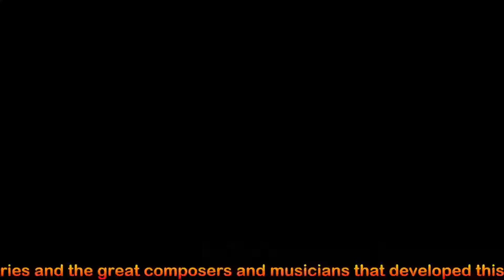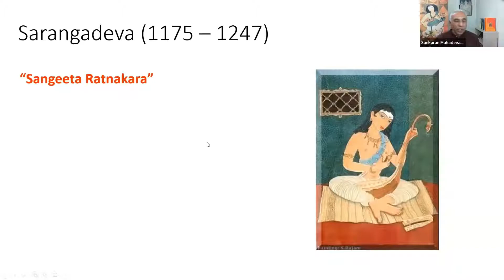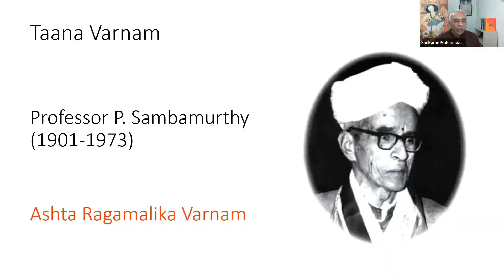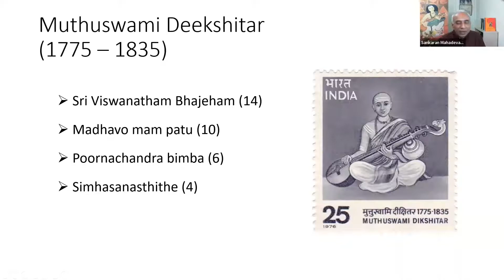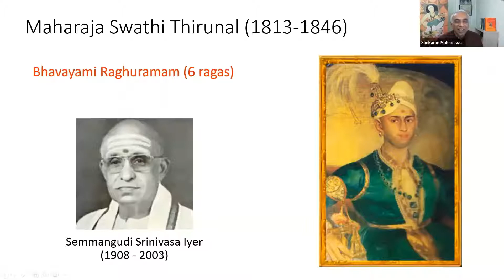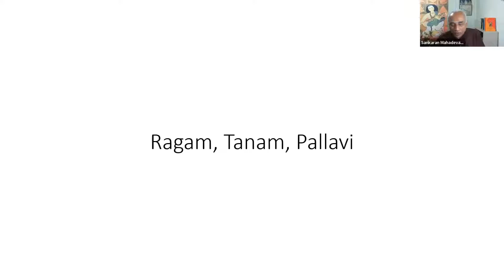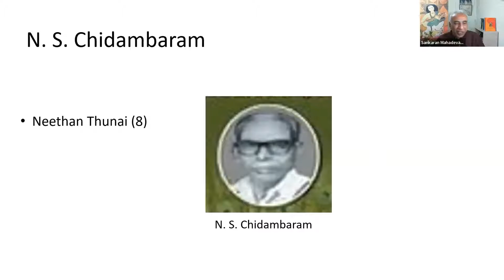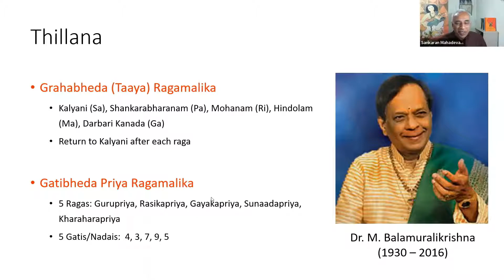Rich History of Ragamalika in Carnatic music - Lecture - Demonstration by Dr. Sankaran Mahadevan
This program is organized by Sri Ganesha Temple, Nashville, Tennessee.

This presentation will cover the historical evolution of Ragamalika compositions in Carnatic music over several centuries, and the great composers and musicians that developed this style of compositions. Singing will include songs that have become important milestones in this evolution.

 Dr. Mahadevan was professionally trained in Carnatic music by Prof. T. R. Subramaniam, and has frequently given concerts in India and USA, including during the annual December music season in Chennai. He is a professor of engineering at Vanderbilt University and has also been teaching Carnatic music to many students over the past 30 years.